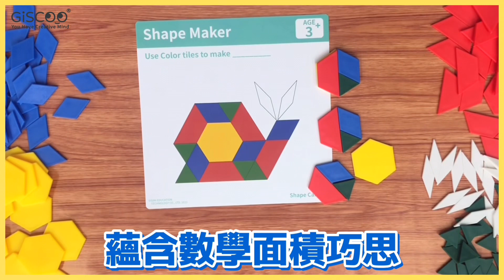6個形狀就能打造出創意無限宇宙 | 邀請數學專家洪雪芬老師來分享－GiSCOO六形六色片 形狀與面積之間的小祕密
角色介紹：👨🏻‍🦱-蔡爸爸、👩🏻‍🏫-數學專家、👩🏻‍🦱-Angie
👨🏻‍🦱: 又是一款哥哥跟妹妹都可以玩的玩具，什麼時候有優惠呢
👩🏻‍🏫: 嘿嘿!!!請關注GiSCOO的Facebook&Instagram
👩🏻‍🦱: 老師好~GiSCOO準備的贈品也想請您簡單介紹
👩🏻‍🏫: 這個的玩法有(1)...、(2)、...(5)...
👩🏻‍🦱: 老師...不然我們之後再做一整集來講好了😂

本集主題：六型六色片 x 探索圖形與面積間的奧秘
哪裡買
𝔾𝕚𝕊ℂ𝕆𝕆熱銷款𝕊𝕋𝔼𝔸𝕄益智玩具🛒